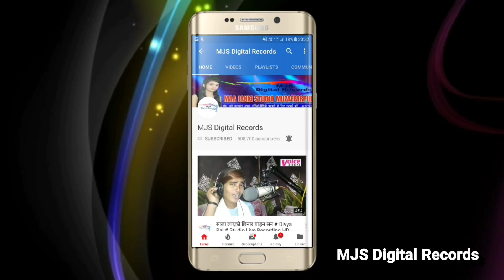2018 Holi Song # Guddu Raj # होलिया मे रंगे द ना गोरे गोरे गालियाँ # Holiya Me Range Da Na Gore Gore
2018 Holi Song # Guddu Raj # होलिया मे रंगे द ना गोरे गोरे गालियाँ # Holiya Me Range Da Na Gore Gore

Singer- Guddu Raj
Writer- Raj Kumar Jee
Label- BB FILMS / MJS Digital Records
Divya Raj All Song Available On MJS Digital Records
Sala Laiko chinar Baran San Divya Raj Holi Song Hot Video Divya Raj Live Audio Recording Time Live Video Full HD Video Holi Video Khesari Lal Pawan Singh Holi Song Style Song Available On This Channel